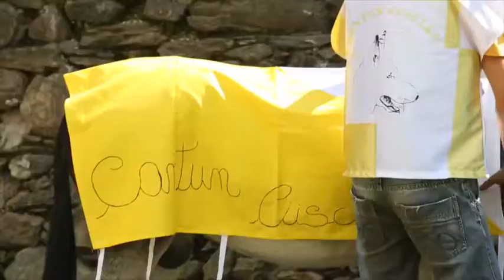Palio asini premosello 2014 by C.G.